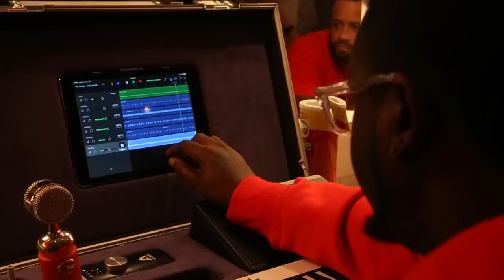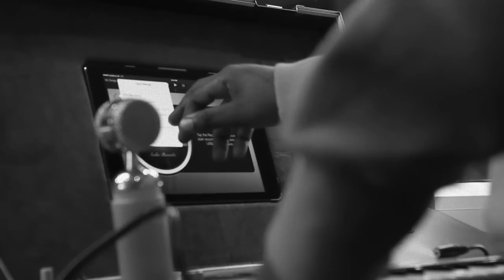WSHH Presents T-Pain "Bigger Than Pain" (A Worldstar Original Documentary)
BIGGER THAN PAIN follows the career of T-Pain from the UK leg of his 2014 “I Am T-Pain” concert tour to his creative life off stage and his use of Auto-Tune. It also reveals how the ambitious 30 year old with two Grammy Awards and over 50 top ten singles under his belt navigates the triumphs and pitfalls of his successful career.

Directed by Sher Toor.
Executive Producer: @QWorldstar